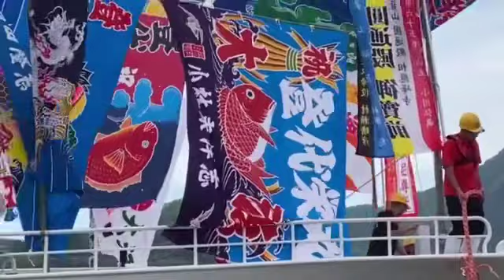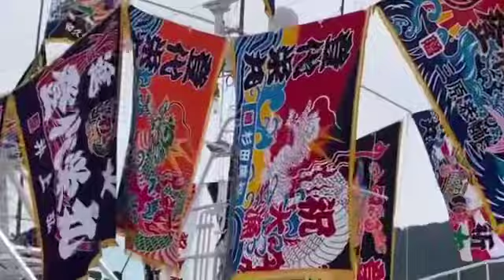かに漁船 新造船 お披露目式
2021.7兵庫県香住の柴山港で、松葉ガニの新造船が入港。お披露目されました！
関係者各所からのお祝いの大漁旗や笹の枝で鮮やかに飾り付けられ、まさに宝船。

この後、日本酒の振る舞いと餅まきが行われ終演。地域が沸きたった1日でした。